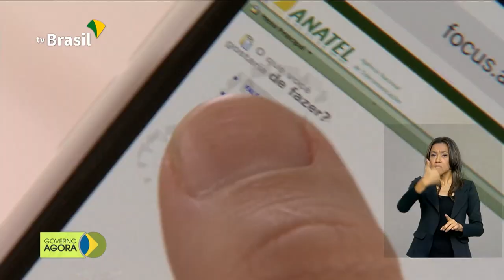Vacinação contra o Sarampo entra em nova fase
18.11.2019 -  A segunda etapa da Campanha Nacional de Vacinação contra o Sarampo começa nesta segunda. O público alvo são as pessoas que têm entre 20 e 29 anos.